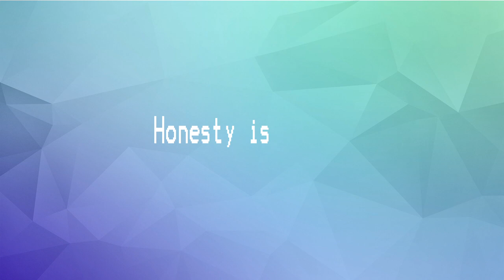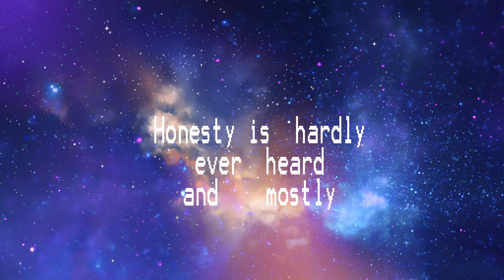B.JOEL--"HONESTY''--COVER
One   of  is  Best  Hits  of  B.Joel..My  Cover-version in  Funk-Stile..